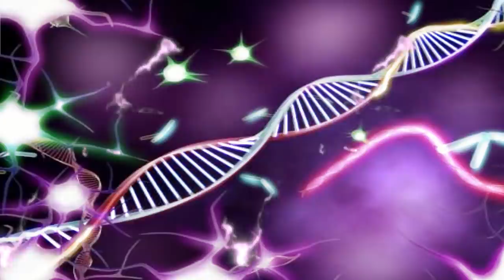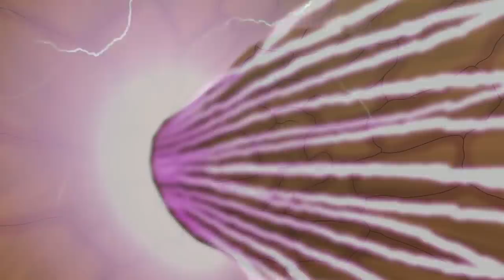GODZILLA - GODZILLA EARTH - SHIN GODZILLA: SIREN HEAD - VENON CORONAVIRUS ATTACK | Godzilla Movie